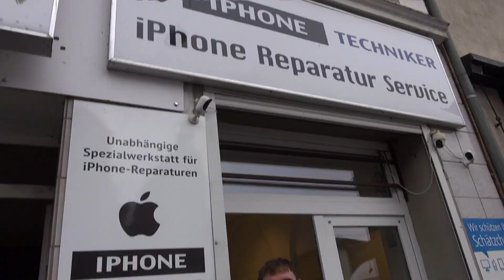Handy Reparatur Hannover iPhone Reparatur Hannover 13.11.2023